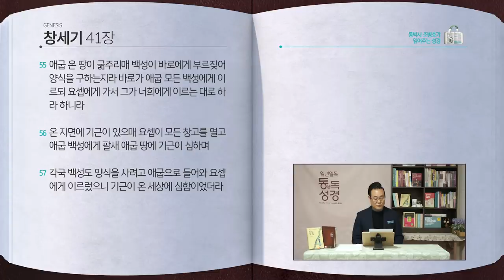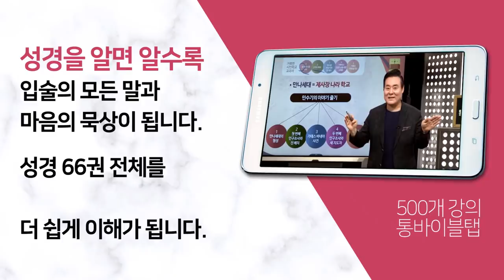[14일] 창세기 39~41장 | 통박사 조병호와 함께 읽는 성경통독